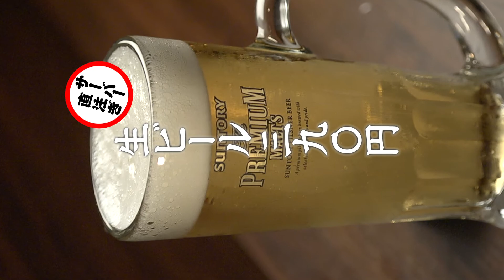油そば 味の天徳 四条木屋町店 映像看板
四条木屋町イマージアムビル横にある油そば専門店「味の天徳」さんのモニター看板用映像です。
京都の人に馴染みのない油そばの美味しさが伝わるよう心がけて撮影しました☆

カメラAG-AF105A
モデル沙倉ゆうの